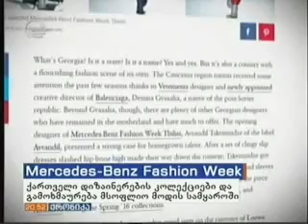09.11.2015, 20:00 იმედი "ქრონიკა"